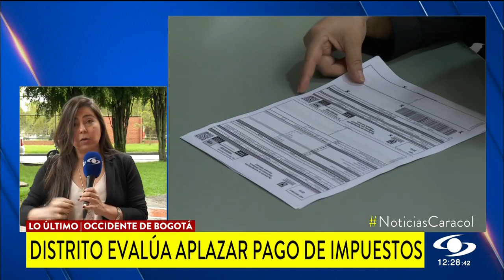Tras numerosas filas en Supercade, Distrito evalúa modificar calendario tributario en Bogotá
"De tal manera que la gente no pierda el descuento del 10% por pronto pago", señaló Juan Mauricio Ramírez, secretario de Hacienda.